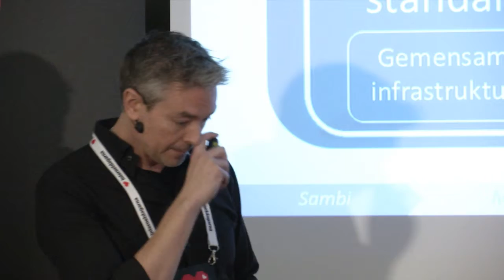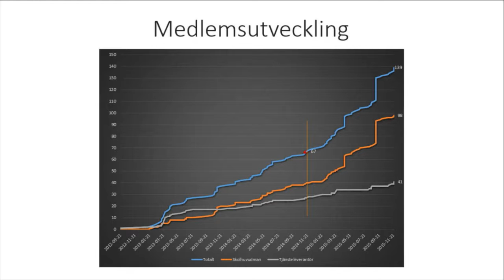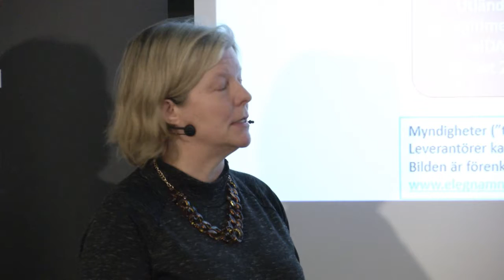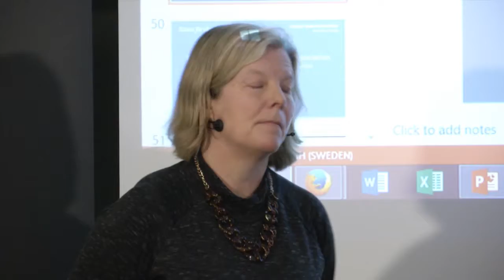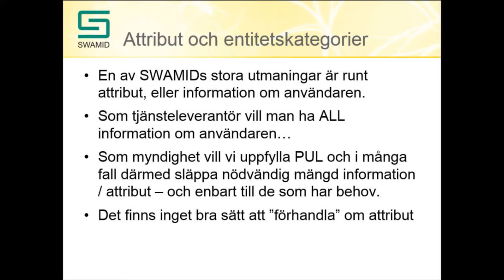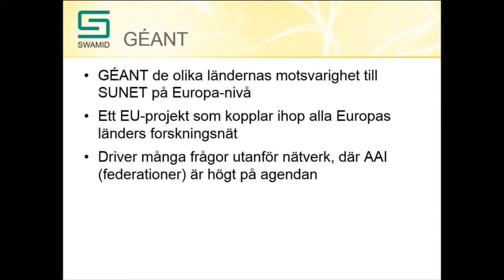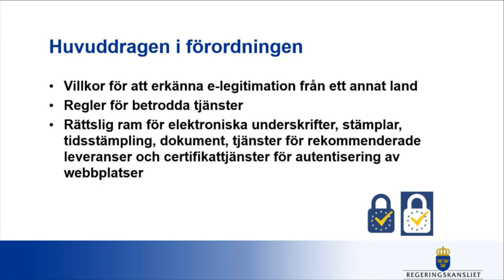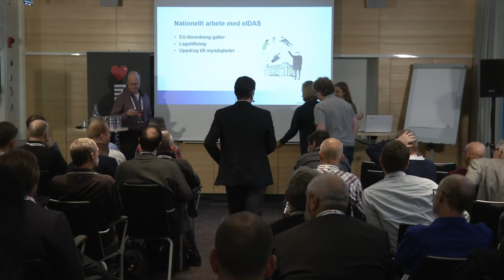Rapportering från federationsarbete i Sverige